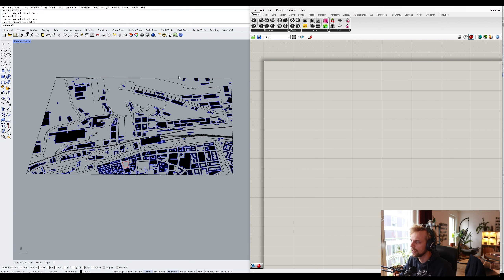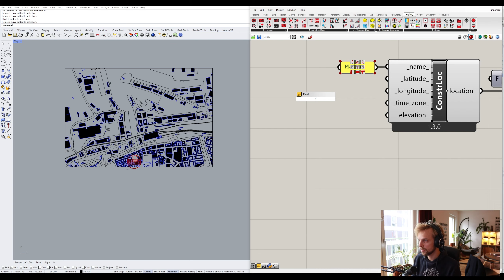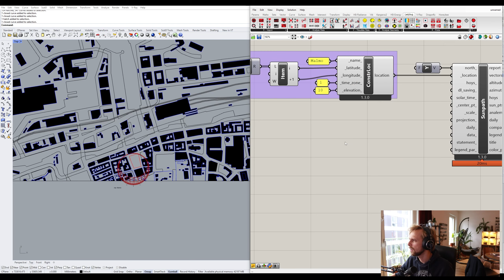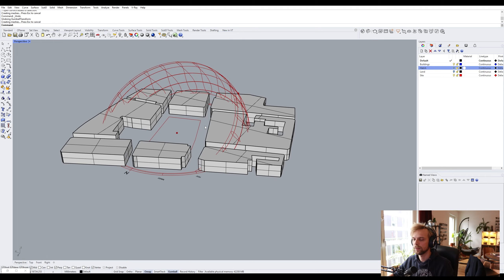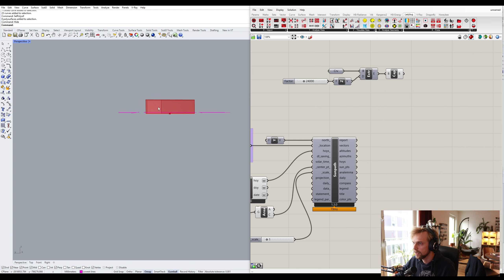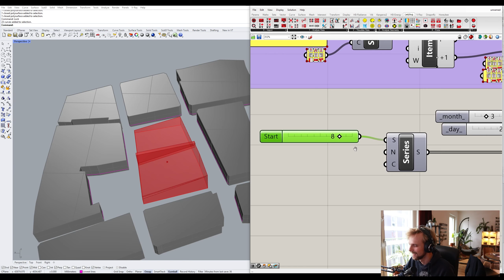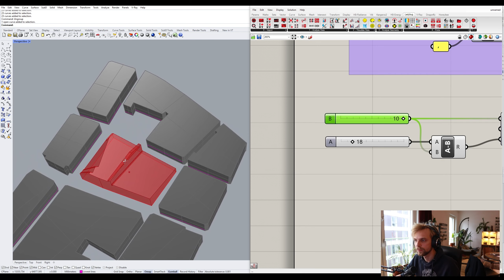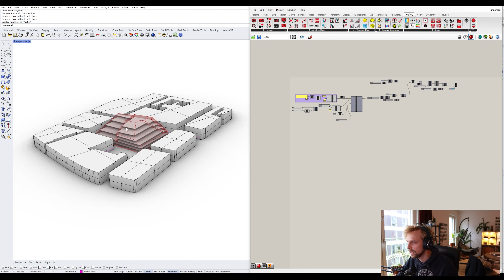Rhino for Architecture: Carve Building Envelope Using Sun Light (Rhino, Grasshopper, Ladybug)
(As a benefit you'll get access to all of my 3D models / scripts)